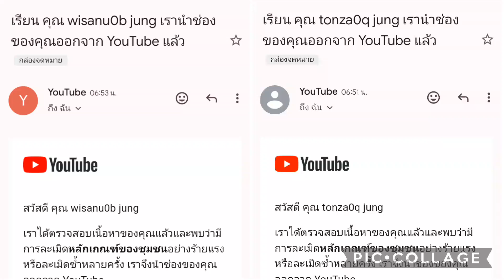เกาะไร คลื่นแรงปลาชอบๆๆๆๆๆ